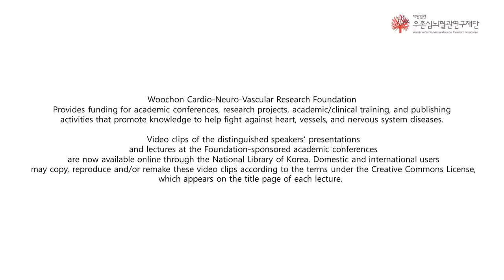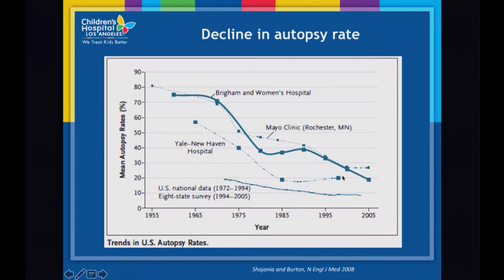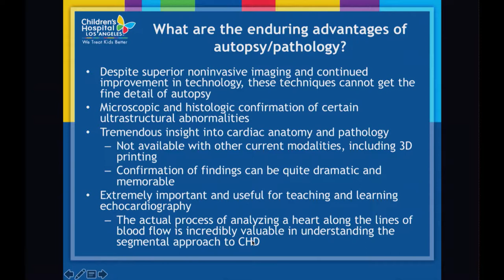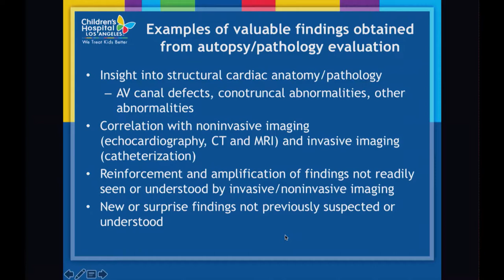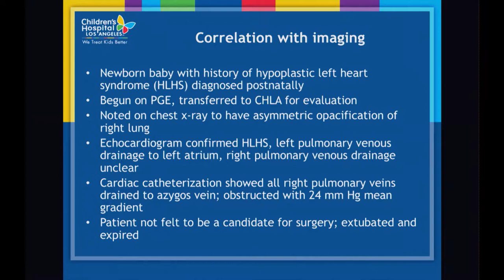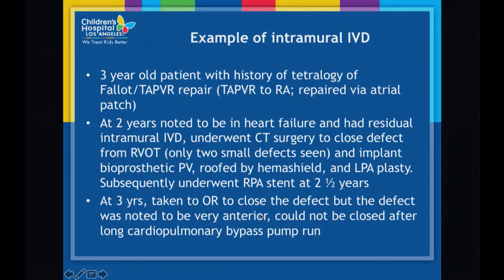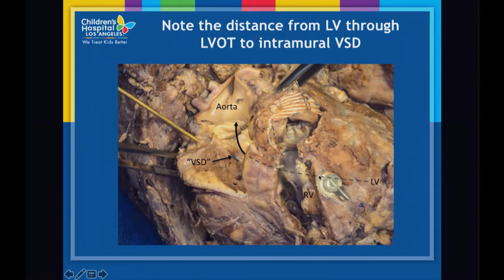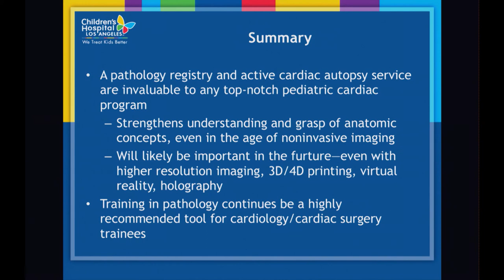Autopsy and pathology in the world of noninvasive imaging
APCIS 2018
Pierre Wong
(Children’s Hospital of Los Angeles, USA)